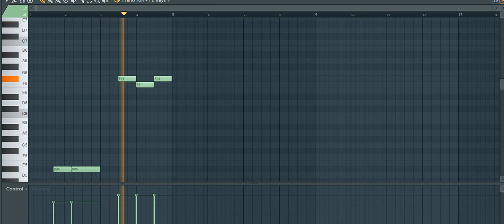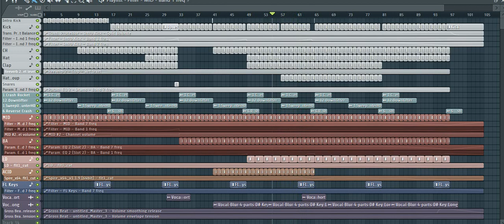FL Studio : Short Remakes - Unbeat Bassline Template Style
Вже майже 2й рік я хотів зробити темлейт на бейслайн Unbeat, ось його і презентую.
Spire 1.1.9;
TAL - USE (Ultra Simple EQ - TAL).